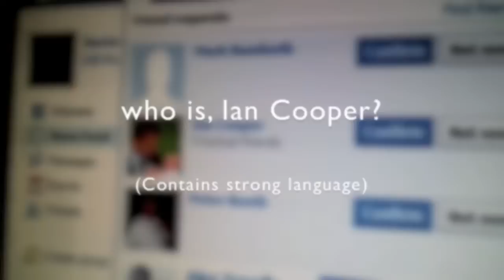Who is Ian Cooper?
How many of your friends parents are YOU friends with on Facebook? My Dad threw the title of this at me one day during a conversation and it seemed to good to miss a month or so later when mildly drunk and feeling mischievous. Its a tribute to two lovely people really, Ian and his affable nature and my Dad, who enjoys getting a reaction out of people. No harm was intended and no animals were hurt during the making of this movie.